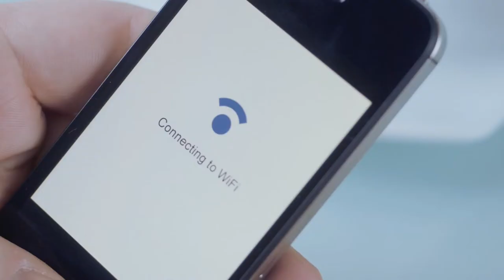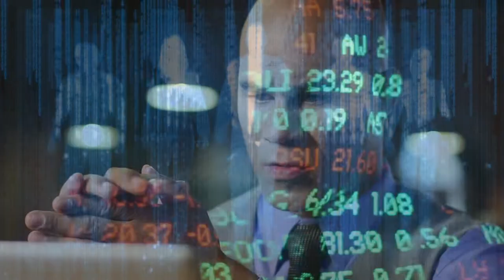Ruesche - Big brother (Free to use on YouTube)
My music is just a hobby, but I would appreciate any support!

Produced and composed by Stefan Ruesche

When you are using this track, I simply ask that you put this in your description: